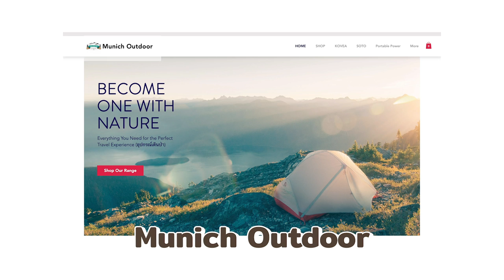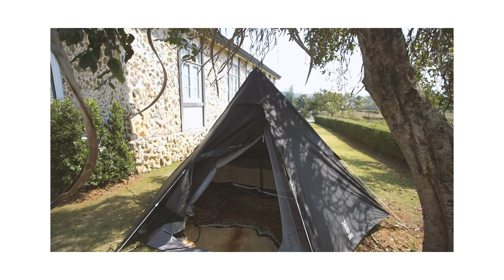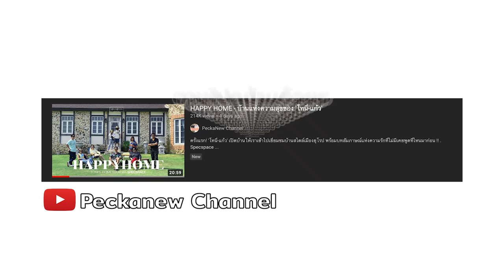เตรียมตัวไปแคมป์ปิ้งสไตล์คู่รัก 'โทนี่-แก้ว' ต้องทำยังไง ?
พาชมบ้านทุกมุมไปแล้ว รอบนี้เราล้อมวงนั่งสัมภาษณ์แบบเปิดใจ
ว่าทำไมเขาทั้งคู่ถึงชอบไปแคมป์ปิ้งกันขนาดนี้ !!
EP นี้เป็นการนั่งคุยกันแบบชิลล์ๆ ทั้ง เป๊กนิว x
เปิดเต็นท์ดูพร็อพส่องไอเทมเด็ด เริ่มต้นแคมป์กันได้ยังไง ทั้งคู่ชอบเหมือนกันหรือเปล่า ? แล้วการเดินทางแบบนี้ทำให้ความรักของทั้งคู่เติบโตในมุมไหนบ้าง การออกเดินทางไปกับคนที่ใช่ไปยังสถานที่ที่ชอบนั้นเติมเต็มเขาทั้งคู่มากแค่ไหน
บอกเลยว่าเป็นบทสัมภาษณ์ที่ให้บรรยากาศแบบอบอุ่นหัวใจมากๆ
ใครอยากรู้จักการท่องเที่ยวของทั้งคู่มากกว่านี้ไปตามกันได้
Toni Rakkaen [โทนี่ อิรา รากแก่น]
Kaew Jarinya